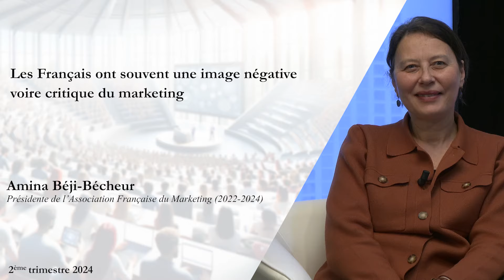Les Français ont souvent une image négative voire critique du marketing [Amina Béji-Bécheur]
Xerfi Canal a reçu Amina Béji-Bécheur, Présidente de l’Association Française du Marketing (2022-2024), pour parler de l'image négative du marketing.